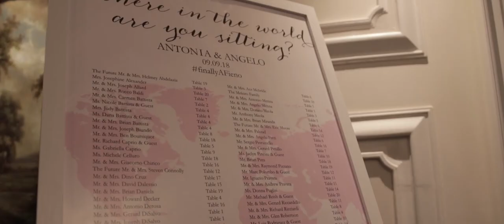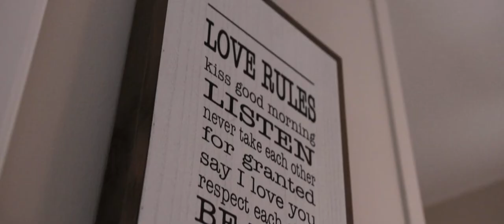Antonia and Angelo Wedding Highlight at The Park Savoy Estate, NJ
Antonia & Angelo first met, the stars in the sky aligned and Angelo knew that she was the one. From their fun-loving nature to their most sentimental moments, Antonia & Angelo's relationship is a dream come true. They are each other best friend and love of their lives. When Antonia smiles to her loving husband, it is felt by everyone around her. Antonia & Angelo celebrated their gorgeous wedding at  The Park Savoy Estate, NJ. It was definitely a night they will never forget. We were honored to be a part of it. Congratulations to the beautiful couple!